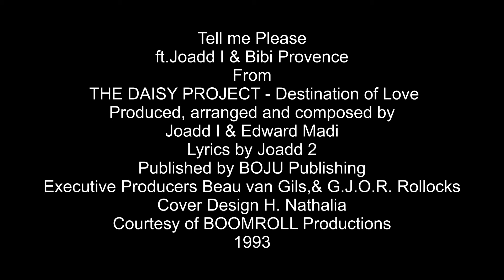Jan van der Toorn & Bibi Provence - Tell Me Please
From the album -The Daisy Project - Destination of Love.
Produced, arranged and composed by Edward Madi & Joadd I
Lyrics by Joadd 2
Published by BOJU RECORDS
Executive Producers: Beau van Gils & G.J.O.R. Rollocks
Cover Design: H. Nathalia
Made in courtesy of BOOMROLL Productions
1993